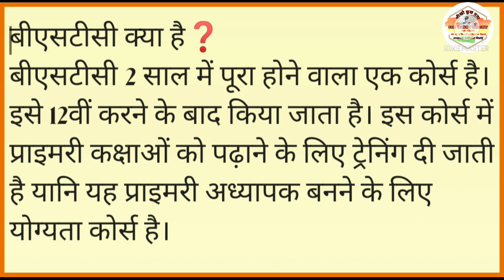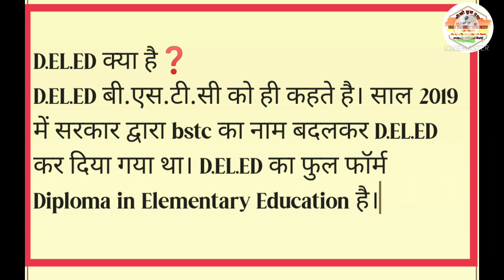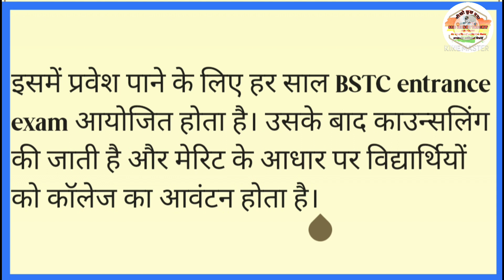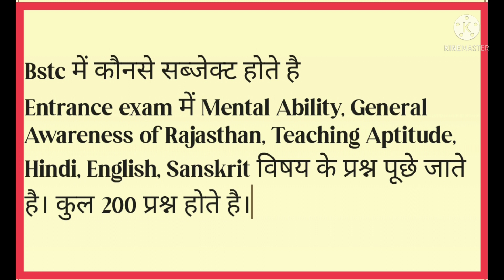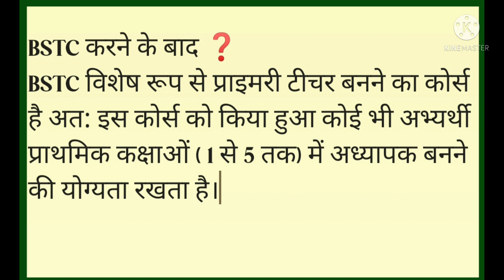BSTC क्या है? कैसे करें BSTC ? How do apply BSTC पूरी जानकारी kese kare bstc